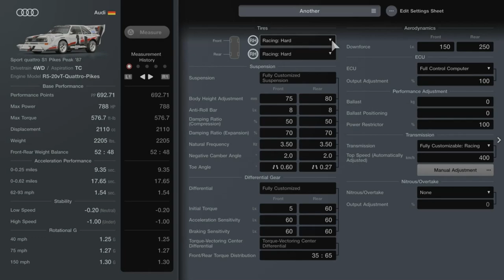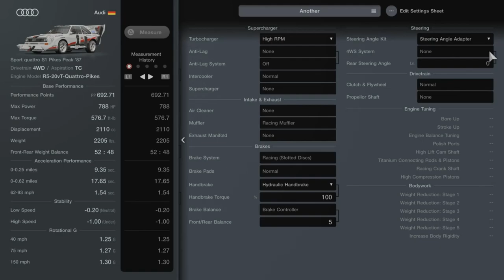GT7 P1- Weekly Challenge #5 - March Week 5 - WeatherTech Raceway Laguna Seca - World Touring Car 700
Difficulty: Hard

ABS: Default